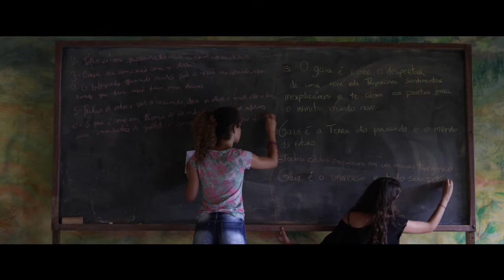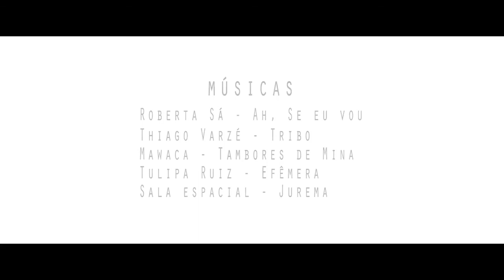Gaia jovem serrano 2015